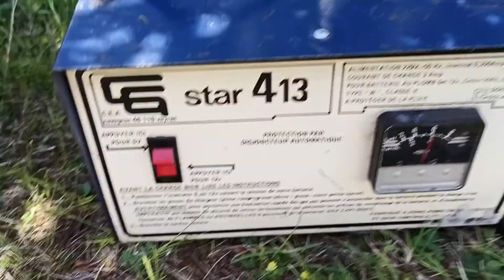Comment charger un batterie 12V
comment Charger un batterie 12V avec un chargeur de batterie